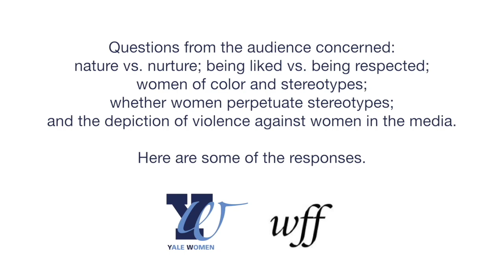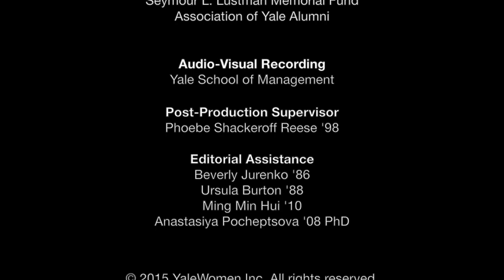“Taking Stock of Gender, Where We Are Now” :: Session 1 :: Gender Rules Symposium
GENDER RULES Session #1 spotlights the lack of women in top corporate and government positions, and considers the influence of the educational pipeline. Yale went coed in 1969. And US women have been earning more college degrees than men since the 1980s. While women have now entered an array of professions where they were once essentially barred - from business, to medicine, to law - women in top leadership positions in those areas remain few.  Women CEOs account for just 25 of the Fortune 500. For the most part, women do not occupy the top positions at law firms, they do not become hospital department chairs, and they are under-represented as elected officials, tenured faculty, and in university administrations. Some sectors like STEM have few women at all. How can the cultures of the workplace, classroom & university address these gaps? Do women’s self-perceptions contribute to significant “pipeline" issues?  Is there more we can do for young women in our educational settings to modify the situation?

“Gender Rules: Conversations about Access, Outcome, and Equality” was a day-long symposium held at Yale University in November, 2014. It was organized by YaleWomen & The Yale Women Faculty Forum.

Join this discussion featuring (in order of appearance - timecode references noted):

Welcome Remarks:

0:09
Laura T. Grondin '85 - Chair, YaleWomen; President and CEO, Virginia Industries, Inc.
Describes the mission of YaleWomen, and shares some humorous tales from the boardroom

4:43
Paula B. Kavathas - Chair, Women Faculty Forum; Professor of Laboratory Medicine and Immunobiology
On diversity in Yale’s faculty

9:11
Peter Salovey, President of Yale University

Session 1, “Taking Stock of Gender, Where We Are in 2014”

11:00
Moderator: Frances McCall Rosenbluth - Damon Wells Professor of Political Science and Director of Graduate Studies; Deputy Provost for the Social Sciences and for Faculty Development and Diversity, Yale University

15:17
Victoria Brescoll ’02 MS, ’06 PhD - Assistant Professor of Organizational Behavior, Yale School of Management
How internalized gender stereotypes lead to measurable inequality for women in the workplace.

24:49
Kimberly Goff-Crews '83, '86 JD - Secretary and Vice President for Student Life, Yale University
The gender gap between classroom achievement and professional leadership

35:18
Kimberlee Shauman - Professor of Sociology, UC Davis
Academia’s Gender Imbalance

50:04
Debbie Walsh - Director of the Center for American Women and Politics (CAWP), a unit of the Eagleton Institute of Politics at Rutgers University
Why don’t more women run for office?

1:04:57 Q&A #1 "Is there any research about children and how we can influence stereotypes?"
1:07:45 Q&A #2  - Stereotypes of African-American women and anger; Do women perpetuate stereotypes themselves?
1:12:32  End Credits

Gender Rules: Conversations about Access, Outcome and Equality was a day-long symposium held at Yale University on November 1, 2014. It was organized by YaleWomen and Yale Women Faculty Forum, with generous support from the Seymour L. Lustman Memorial Fund and the Association of Yale Alumni.

YaleWomen is a 501(c)(3) tax-exempt, volunteer-run organization. The mission of YaleWomen is to create a vibrant, engaged community of alums that is committed to advancing women's voices and perspectives and to enriching and inspiring one another, Yale, and the world.

Yale Women Faculty Forum (WFF) was established in 2001 during Yale’s Tercentennial year to highlight the importance of women faculty at the University and to foster gender equity through policy initiatives, research, and innovative programs. To learn more about WFF, visit: wff.yale.edu.